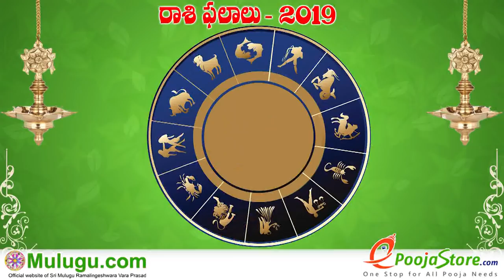Makara Rasi (Capricorn Horoscope) మకర రాశి- January 13th - January 19th Vaara Phalalu 2019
Makara Rasi (Capricorn Horoscope) మకర రాశి- January 13th - January 19th Vaara Phalalu 2019, Makara Rasi (Capricorn Horoscope) మకర రాశి, Weekly Rasi Phalalu 2019 , శ్రీ ములుగు రామలింగేశ్వర వర ప్రసాదు సిద్దాంతి , Sri Mulugu Ramalingeswara Vara Prasadu Siddanthi